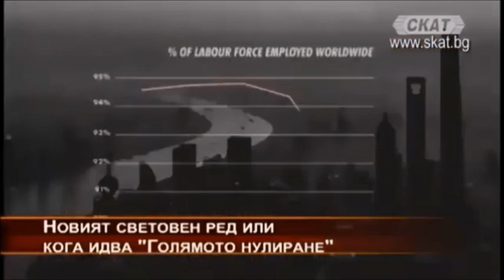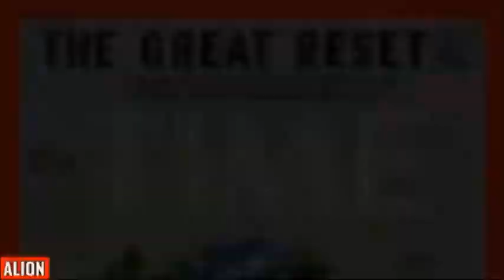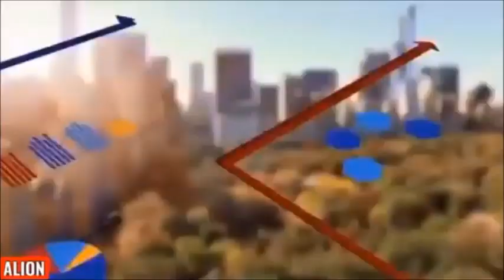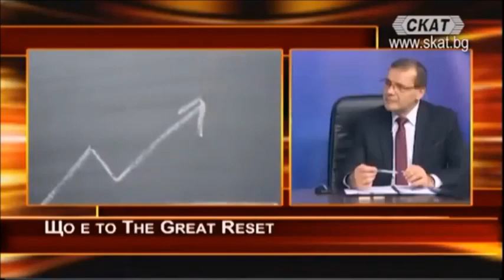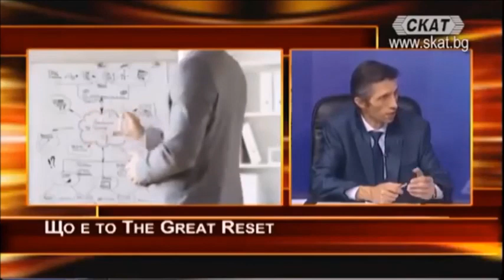yeni dünya düzeninde dijıtal para nakitsiz toplumun ana yasada yeni kanunlardan haberiniz varmı